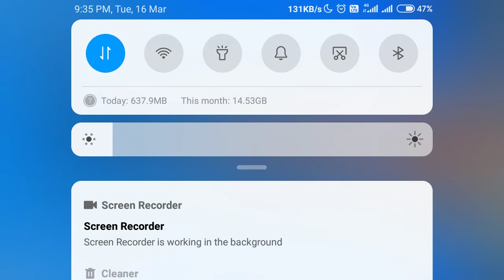Guru ke Mehal | Amritsar | Amritsar Tour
Live from Guru ke Mehal today

credit : @ptcsimran